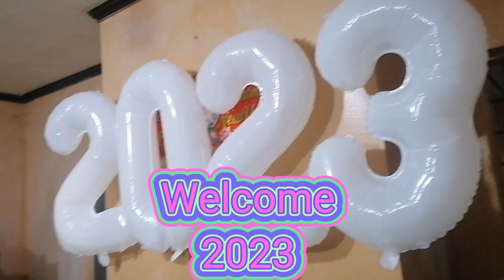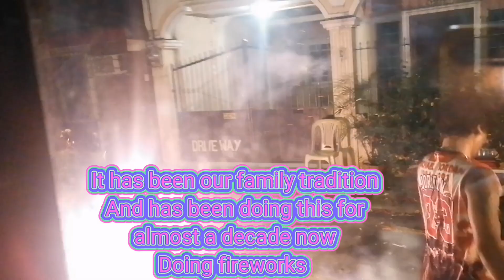Happy New Year Everyone 🎉🎉🎉Welcome 2023 Vlog || Family is Forever ❤️❤️❤️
Our way of celebrating and starting the New Year with Sparkles
Our family is keeping the tradition  that has been going on for almost a decade now
Lighting a firecrackers  had always been a part of the revelry  during the new years eve  to drive out bad lucks, bad spirits and welcome the change of season another year of sparkles to a new hope and Prosperity
Thank you Lord for everything 🙏🙏❤️